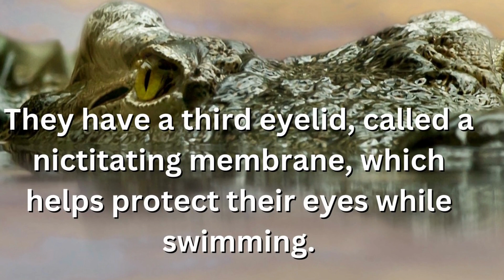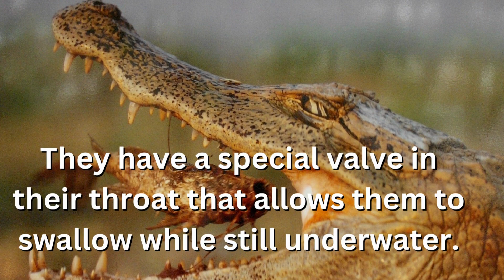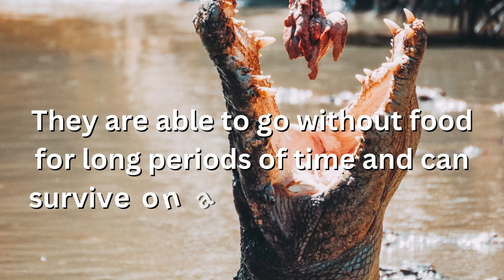Why do crocodiles bellow? | Fascinating facts #28 | Why Things Happen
Approximately from how many years do crocodiles exist on earth?

How many species of crocodiles are there?

In which all areas mostly crocodiles are found?

How long can crocodiles live in the wild?

What animal do crocodiles look like?

How do crocodiles regulate their body  temperature?

Mostly at what time crocodiles are active?

What does a crocodile's third eyelid help them?

How do crocodiles swim in water?

How long can crocodiles hold their breath underwater?

How fast can crocodiles run on land?

Which species of crocodiles is the largest living species? And how long can they grow?

How can crocodiles detect their prey?

Why do crocodiles bellow?

How long can crocodiles survive without food?

Can crocodiles regenerate their teeth?

Crocodile skin be used for what?

Which species of crocodile are considered endangered species?

How do crocodiles play an important role in the ecosystem?